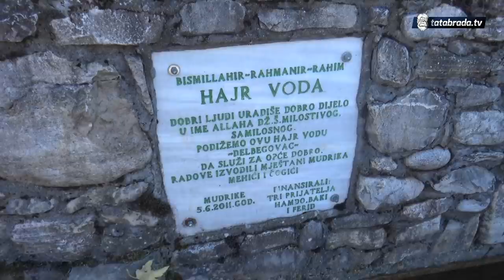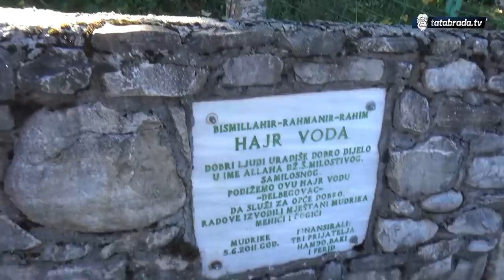Napravili hair vodu i uzeli vola za Kurban!